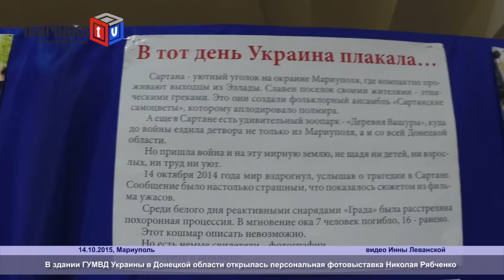Журналист покажет миру прифронтовой Мариуполь, чтобы не допустить третьей мировой войны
Сегодня в здании ГУУМВД в Донецкой области открылась персональная выставка документальной фотографии журналиста и фотографа Николая Рябченко под названием «Между миром и войной». Выставка приурочена к трагедии в поселке Сартана, которая произошла ровно год назад. На ней представлено более 100 работ автора по четырем темам: Восточный, Сартана, Широкино и Пограничники.